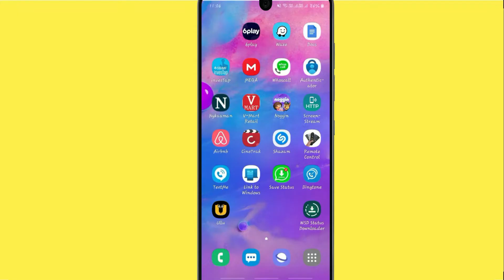Fix Auto Crashing Authenticator App/Keeps Stopping App Err in Android Phone | App stopped on Android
If you are having trouble with Authenticator app Keep Closing/keep crashing or applications automatically close, android app keep closing unexpectedly or have questions of why do my app keep crashing android.Please follow the same procedure which is very helpful for resolved this problem to run the Authenticator app again.